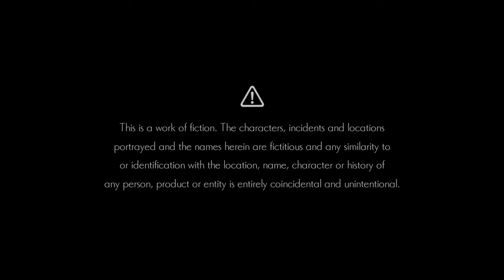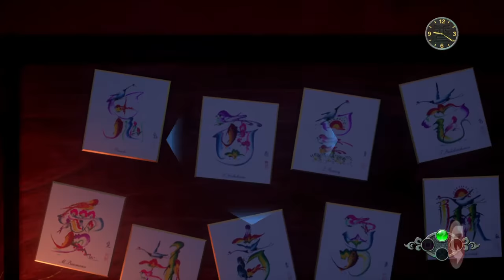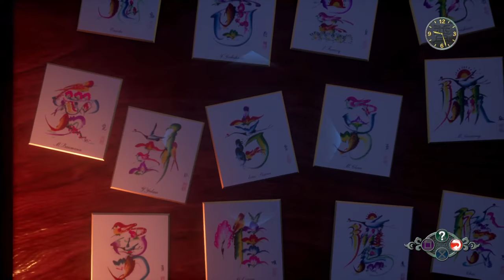Shenmue III_20200115141322